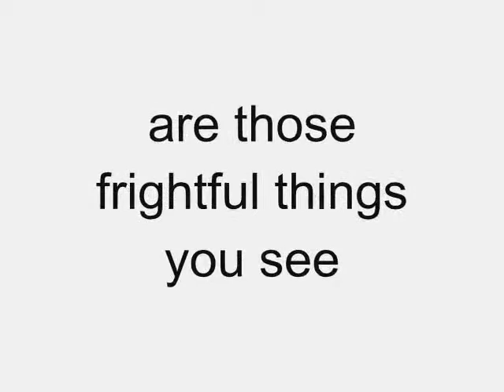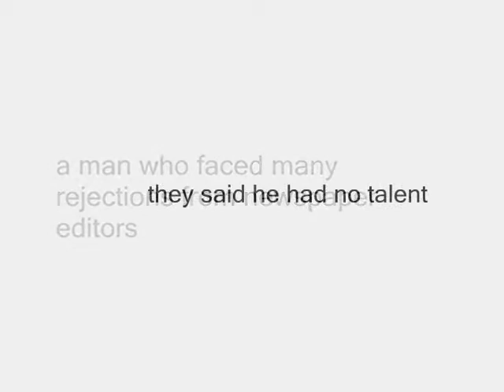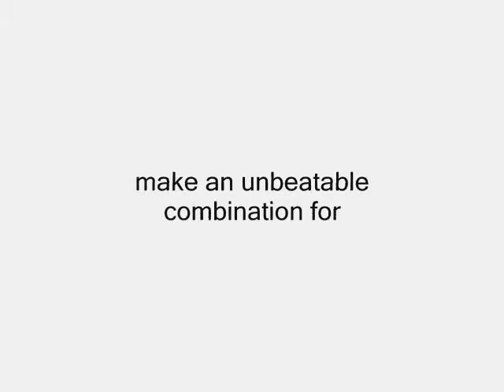JIMS, Kalkaji Campus - Jagannath International Management School